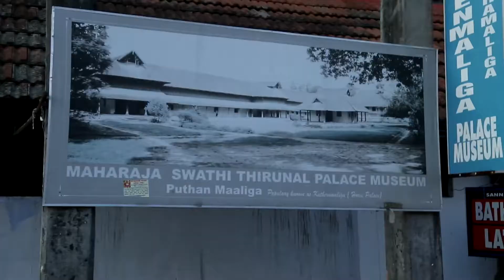Padmanabhaswamy Temple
Padmanabhaswamy Temple is located in Thiruvananthapuram, Kerala, India. The temple is built in an intricate fusion of the indigenous Kerala style and the Tamil style (kovil) of architecture associated with the temples located in the neighbouring state of Tamil Nadu, featuring high walls, and a 16th-century Gopuram.While the Moolasthanam of the temple is the Ananthapuram Temple in Kumbala in Kasargod District, architecturally to some extent, the temple is a replica of the Adikesava Perumal temple located in Thiruvattar, Kanyakumari District.